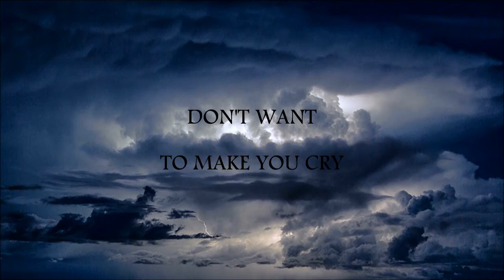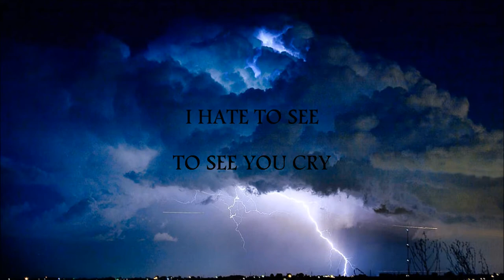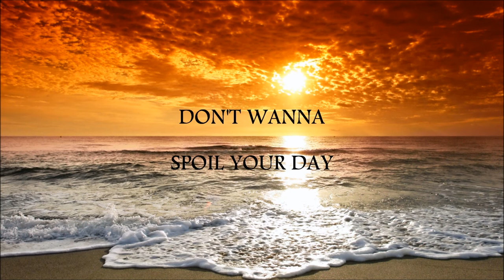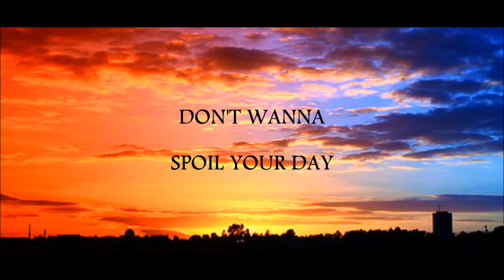Archive - Run - Lyrics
Had to go simple again. This time because my original idea didn't go so well.